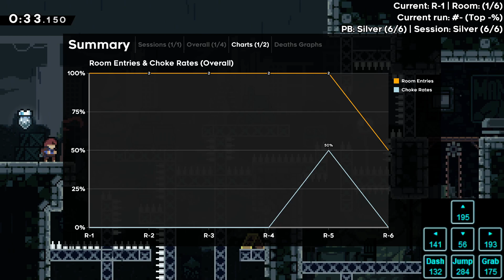Celeste Strawberry Jam Silver Berries #4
00:00 The Squeeze
03:30 Lobby
04:58 paint